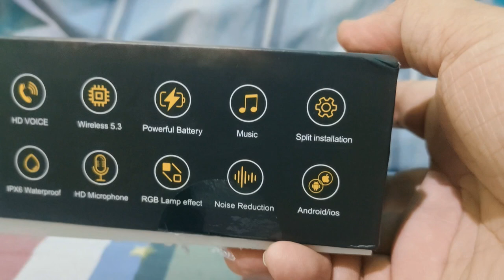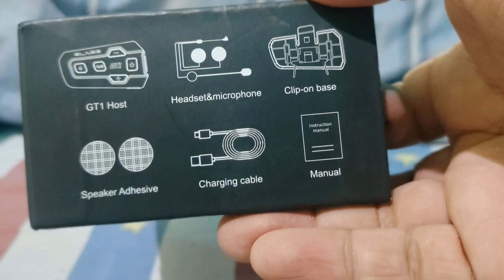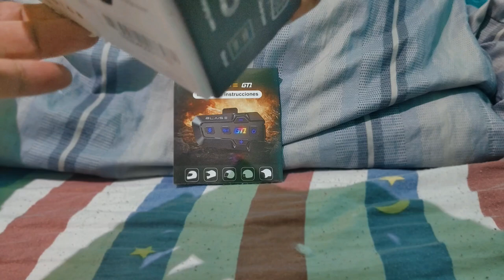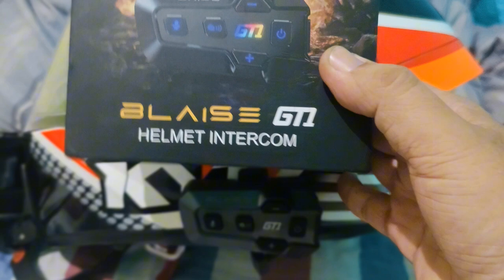Blaise GT1 Bluetooth Intercom Budget friendly Intercom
Blaise GT1 Bluetooth Intercom
budget friendly,pero hindi tinipid.
quality,user friendly,pwede e connect
sa ibang brand ng intercom. pwede mo e connect sa insta360 x3 as external mic
niya...sulit di ba...less than 1k lang..
nasa yellow basket